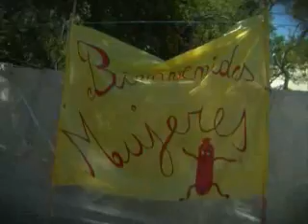Cámara Testigo - Fiesta de la Mortadela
Una fiesta hecha por y para mujeres. Desde el parador Tajes en el departamento de Canelones La fiesta de la Mortadela.